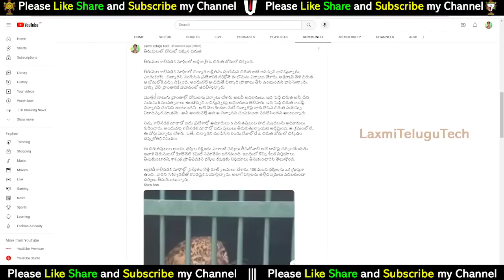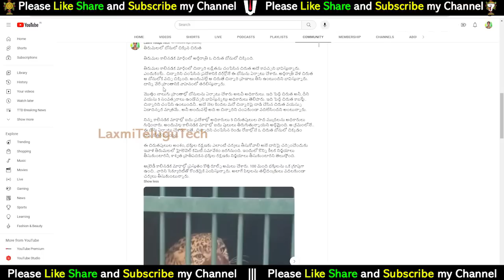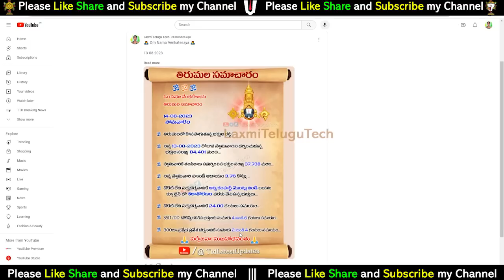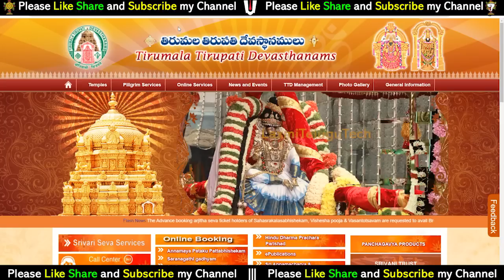బ్రేకింగ్ న్యూస్ || బోనులో చిక్కిన చిరుత || తిరుమలలో హైలెవెల్ కమిటీ సమావేశం || టిటిడి తాజా సమాచారం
తిరుమల నడకమార్గంలో బోనులో చిక్కిన చిరుత || తిరుమల తాజా సమాచారం || ఇవాళ తిరుమలలో హైలెవెల్ కమిటీ సమావేశం || టిటిడి కీలక నిర్ణయాలు

17). What is Thirumala Srivari Seva (How many types of services) Full details of what to do to participate in the service

27). Advance booking Tirumala Darshan Ticket any month:-

---Munilakshmi Volunteer